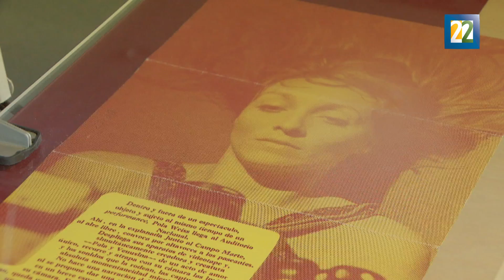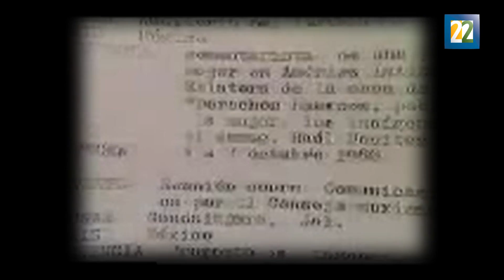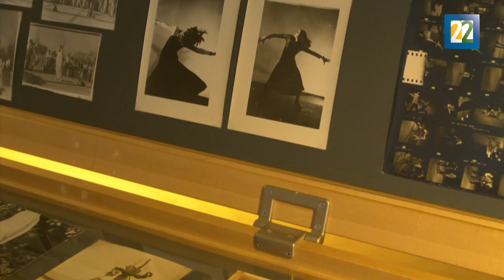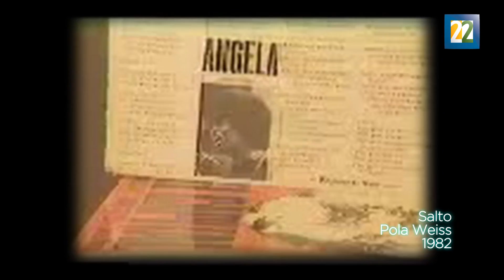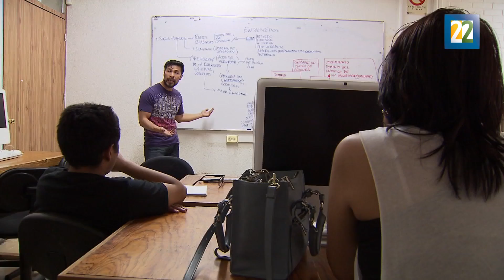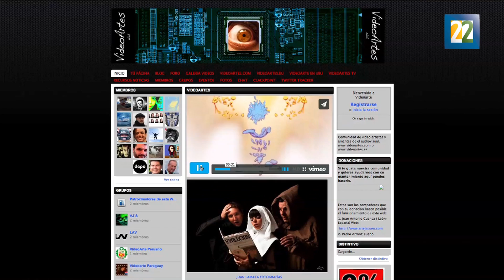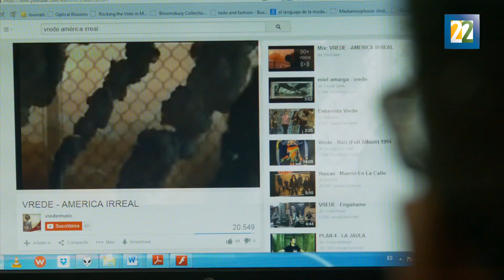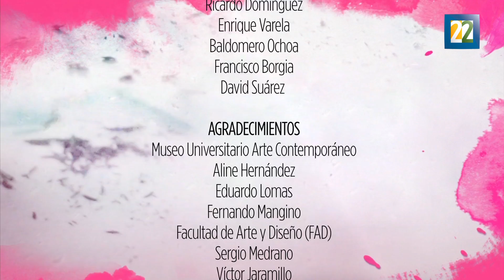La Mezcladora Temporada 2 capítulo 12: "VIDEOARTE"